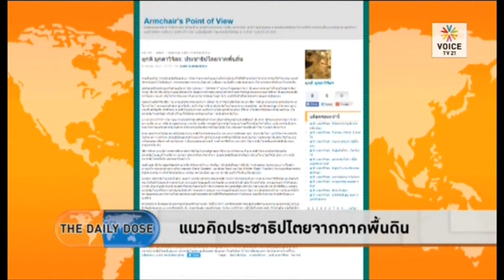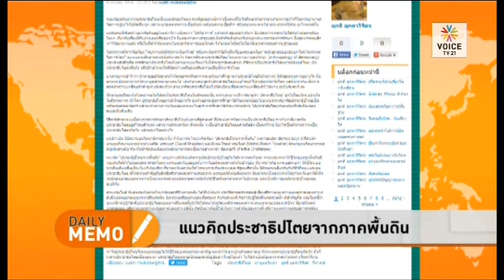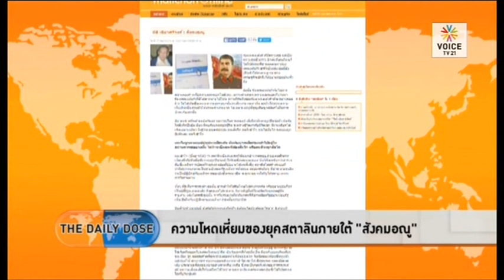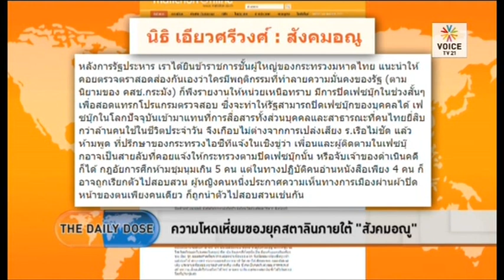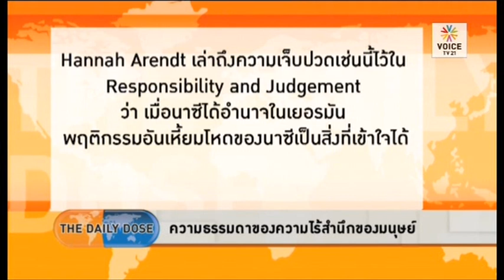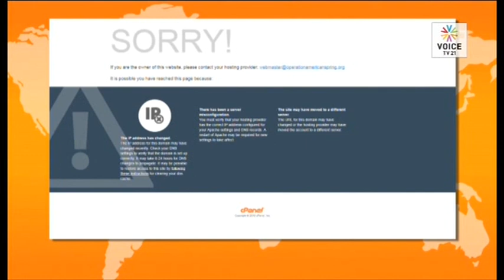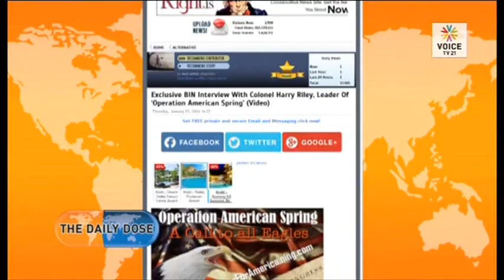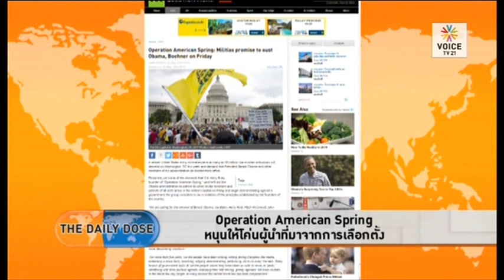The daily dose หม่อมปลื้ม 11 04 59